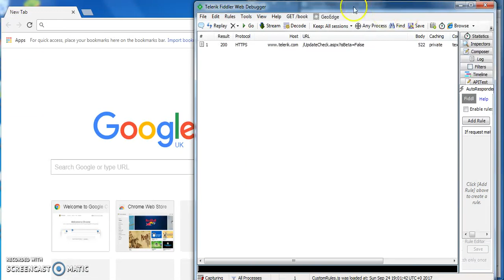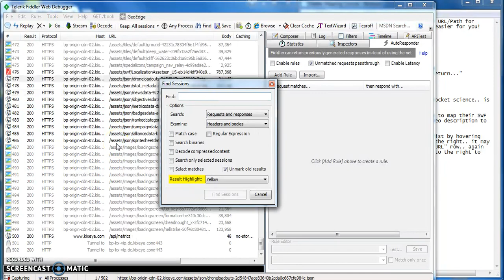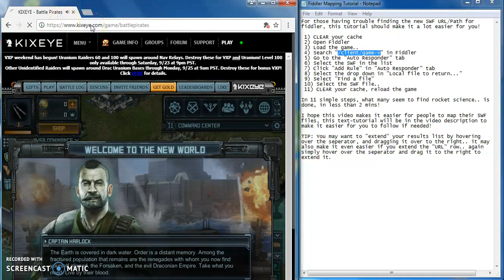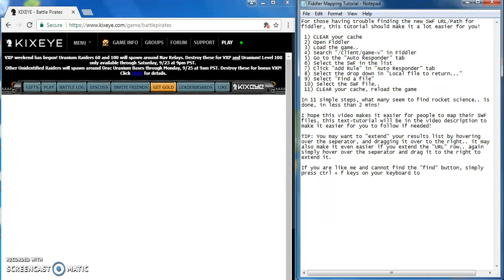Fiddler Mapping Tutorial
For those having trouble finding the new SWF URL/Path for
fiddler, this tutorial should make it a lot easier for you!

 1) CLEAR your cache
 2) Open Fiddler
 3) Load the game..
 4) Search "/client/game-v" in Fiddler
 5) Go to the "Auto Responder" tab
 6) Select the SWF in the list
 7) Click "Add Rule" in "Auto Responder" tab
 8) Select the drop down in "Local file to return..."
 9) Select "Find a file"
 10) Select the SWF file..
 11) CLEAR your cache, reload the game

In 11 simple steps, what many seem to find rocket science.. is
done, in less than 2 mins!

I hope this video makes it easier for people to map their SWF
files.

TIP: You may want to "extend" your results list by hovering
over the seperator, and dragging it over to the right.. it may
also make it even easier if you extend the "URL" row.. again
simply hover over the seperator and drag it to the right to
extend it.

If you are like me and cannot find the "find" button, simply press ctrl + f keys on your keyboard and it'll bring up the find function!